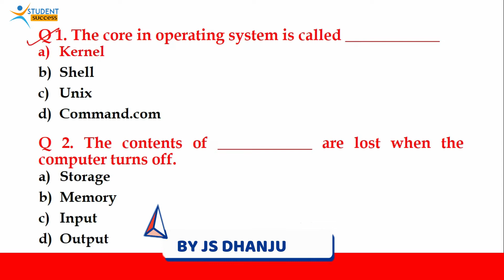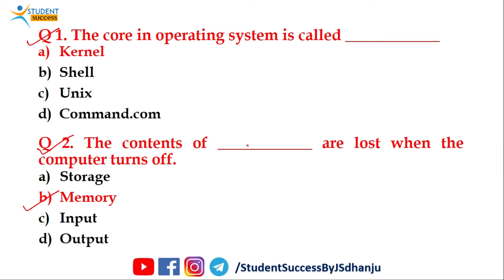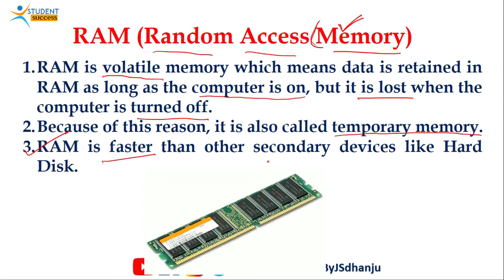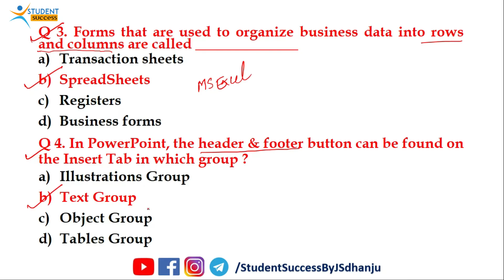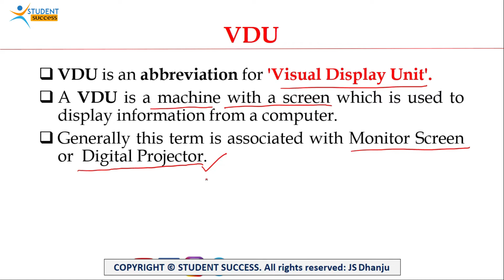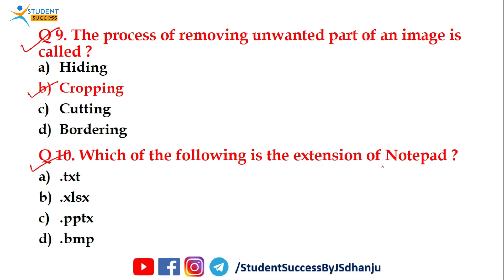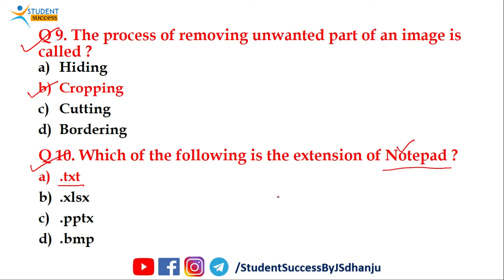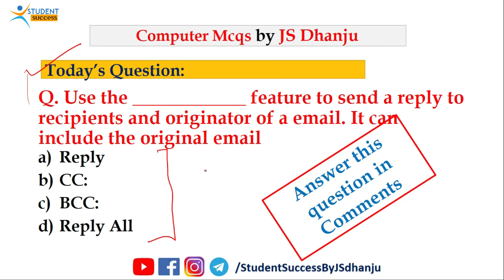GOVT EXAMS 2021 | Computer Questions Set-2 | Basics of Computer for all govt exams | Student Success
GOVT EXAMS 2021 | Computer Questions | Basics of Computer for all govt exams | Student Success

Complete Microsoft Excel Series 2021

Searching Keywords:
Government Jobs July 2021
Upcoming Govt Job Exams in (July 2021-December 2021) तैयारी शुरू कर दीजिए |
govt exams computer 2021
punjab patwari computer mcq
COMPUTER MCQs FOR PUNJAB PATWARI EXAM 2021
Important MCQs For All Govt. Exams | Cyber Security and IT ACT| Computer
PSSSB Legal Clerk 2021
Punjab Police Sub Inspector 2021
Punjab District Court Latest Recruitment 2021
Punjab Govt Jobs 2021
Punjab Police SI Exam 2021
Punjab Police SI Exam 2021 | Computer Mixed Questions | MS Office |Spreadsheet | MS Excel
Punjab GK Most Important MCQ
Punjab Gk Mcq | Punjab Gk Punjab Jail Warden & Police | Jail Warden Official Syllabus | Punjab Gk| Computer Questions
online study point computer question
1000 Computer GK in hindi
1000 Computer GK in hindi | P-3 | कंप्यूटर के प्रश्न | Computer GK Questions and Answers
punjab computer gk
Computer Gk Top 20 MCQs | Computer Questions | Fundamentals Computer MCQs | Punjab Police Computer
Top 20 Computer MCQs | Computer Questions | Computer MCQs Preparation | Computer Gk Quiz | Computer
Legal Clerk Exam August 2021 Analysis | Legal Clerk Exam Results and answers key 2021
target of punjab exams computer
Basics of computer (Part-1)¦¦ Punjab police 2021 ¦¦ Jail warder 2021
Basics of computer part-2 ¦¦ Punjab police 2021 ¦¦
Mobile phones basic, E-mail ¦¦ Punjab police 2021¦¦
Computer Class for Punjab Police Constable 2021 Important MCQ For Punjab Police Bharti 2021
Basics of Computers | Target Punjab Patwari 2021 | Lecture 1
Punjab police,Jail Warden & All Exam Computer intro Set-1
Books For Punjab Police Constable and sub inspector
Computer Questions
Computer Gk 1000 प्रश्न in Hindi , Lucent Gk का निचोड़ | कम्प्यूटर के प्रश्न | 1000 GK, Gk in hindi.

mcqs on computer for competitive exams, computer network mcq ugc net,computer network mcq,computer network gate questions
Student Success by Dhanju Sir

STUDENT SUCCESS
studentsuccess